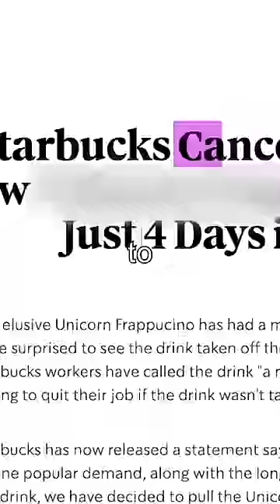finding out why this starbucks drink was banned